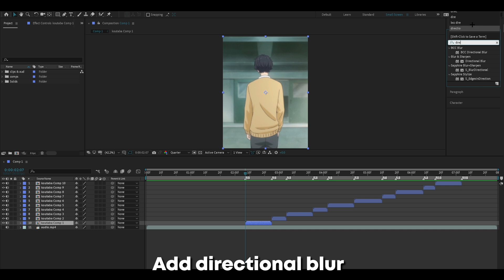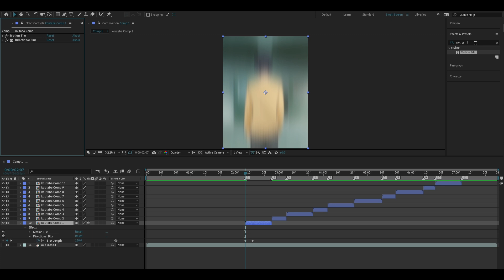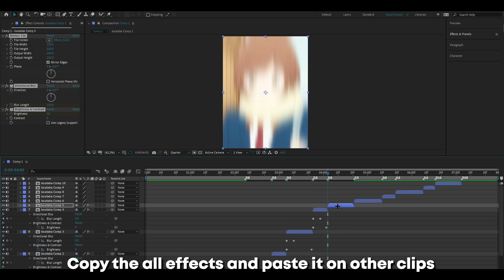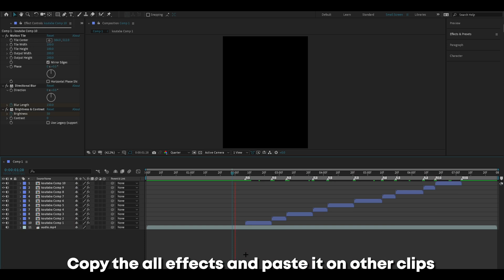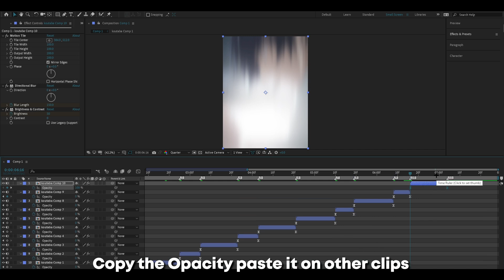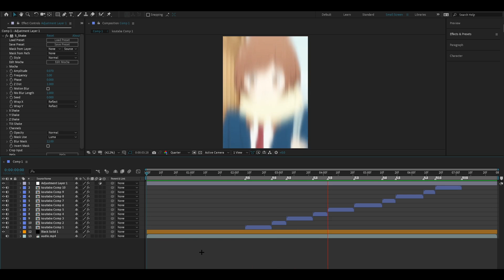How to make TikTok edits - After Effects Tutorial AMV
I hope you enjoy this tutorial about how to make TikTok edits in after effects and TikTok AMV in after effects.